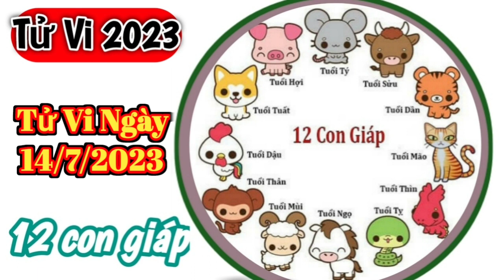Tử Vi Hàng Ngày 14/7/2023 của 12 Con Giáp